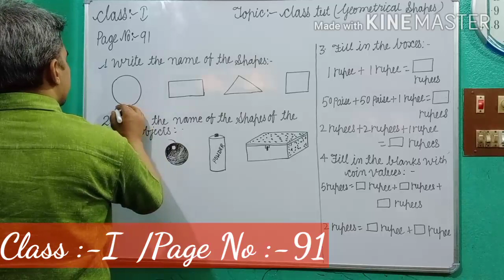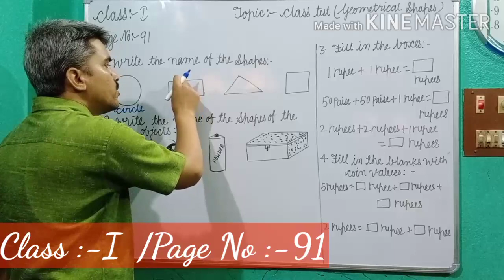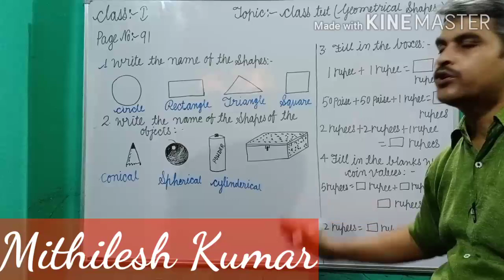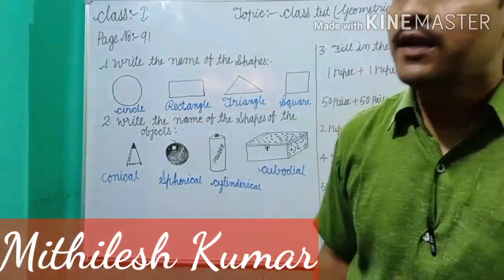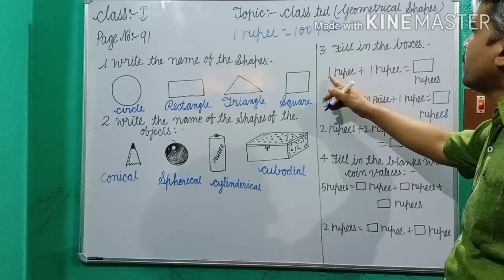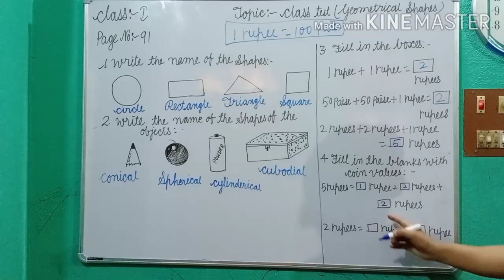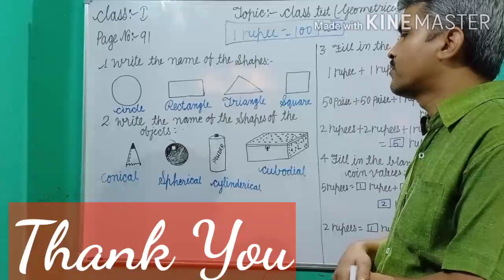Class-1, Page No:-91, Topic:- Class test( geometry)